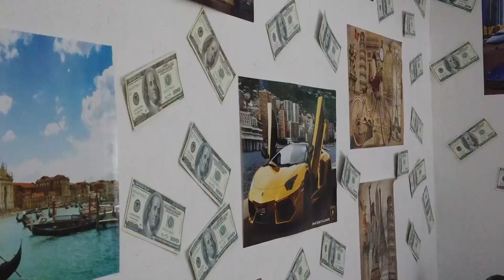Mente Millonaria 11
Miguel Santos Mente Millonaria  como ser millonario en menos de un año.